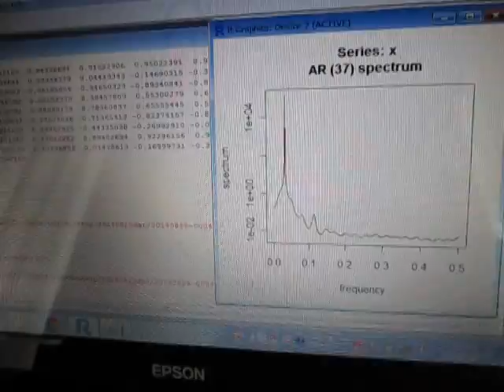超音波の音圧データー解析（統計処理環境：：R言語） ultrasonic-labo